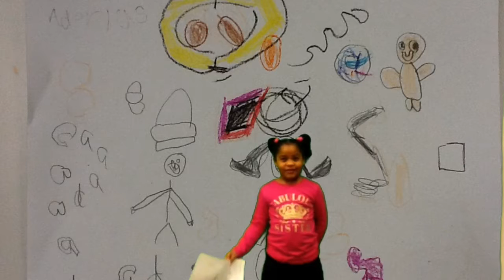Stuckey Cloudy With a Chance of Meatballs Forecast-Khloe